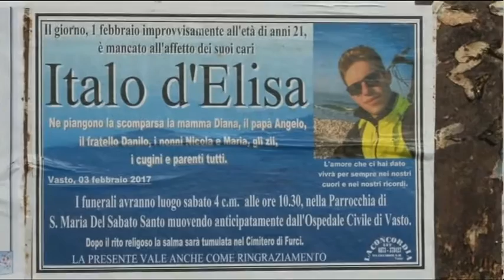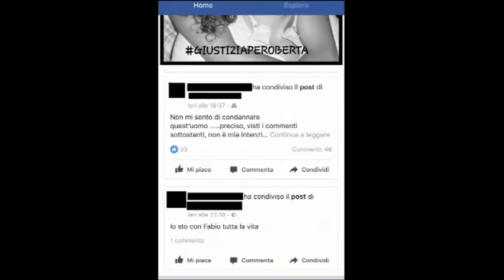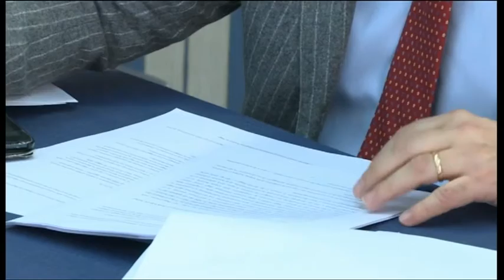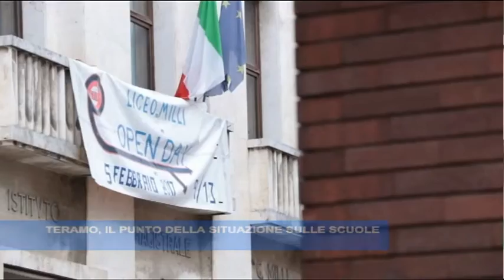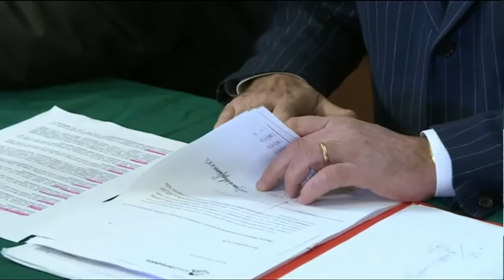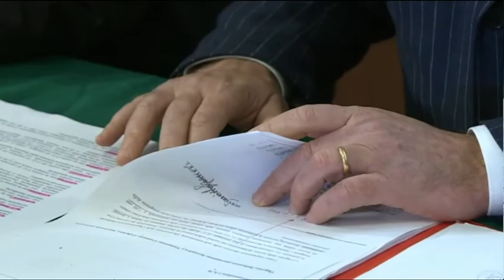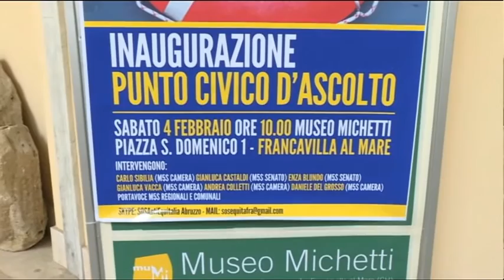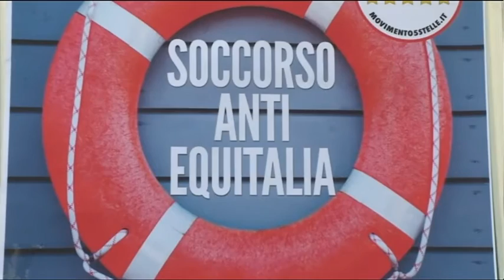TgSei Edizione delle 14 Sabato 4 febbraio 2017